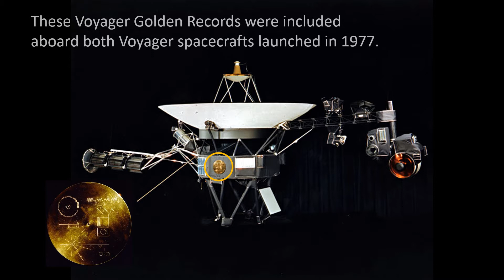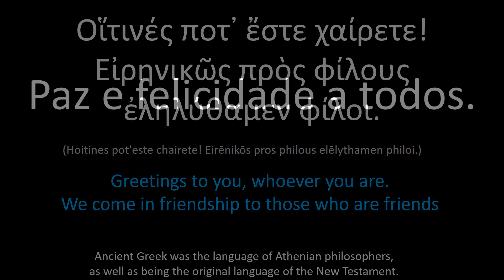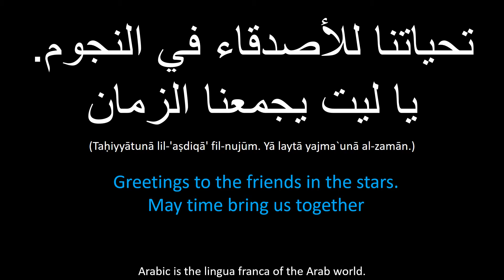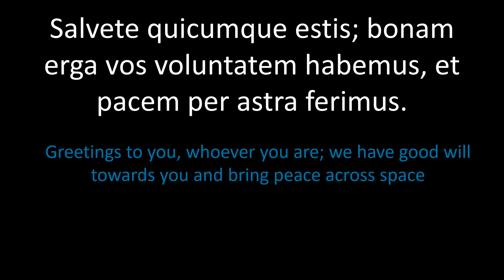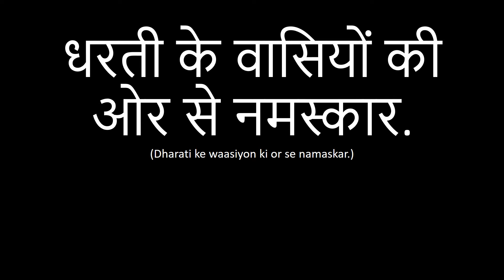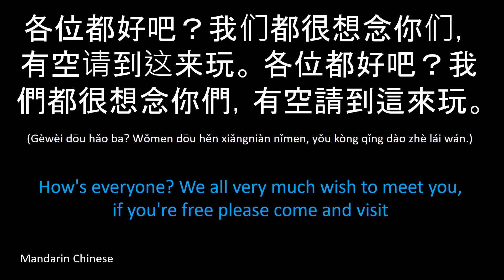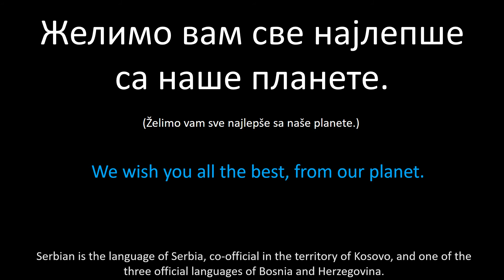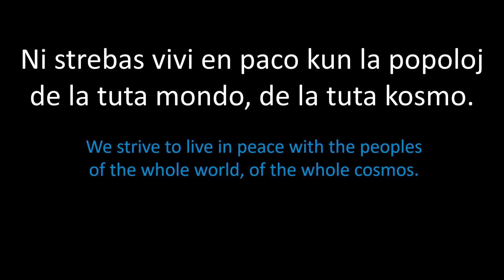The Sounds of Earth – Messages to the aliens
During the 1970s, a group of scientists, led by astronomer Carl Sagan, selected examples of humankind’s good intentions. These tracks were encoded on two gold and copper LPs and launched into the stars.